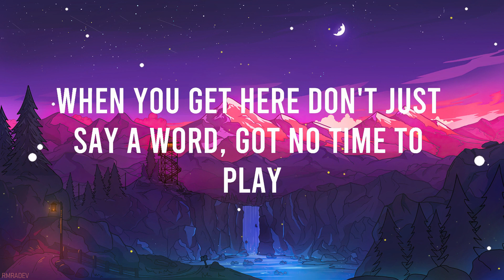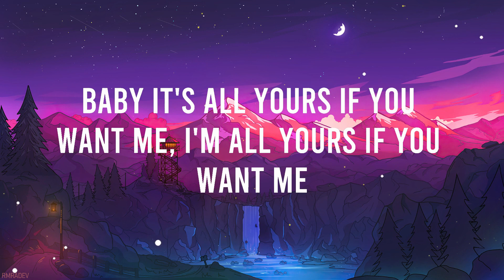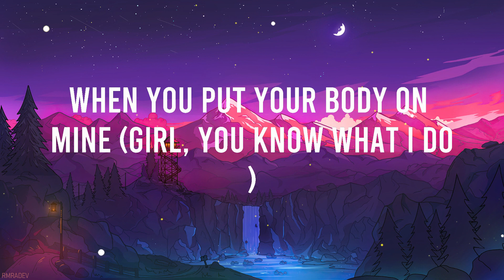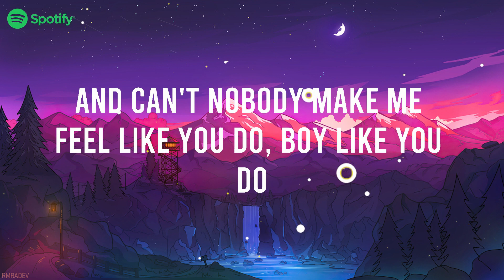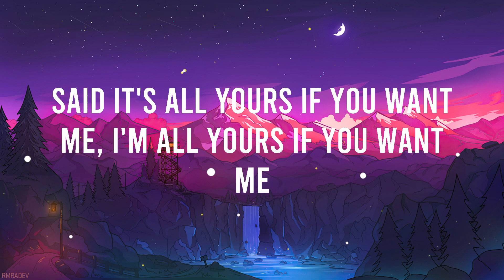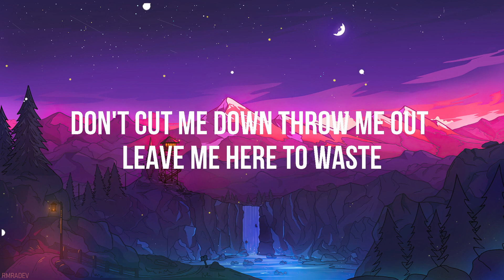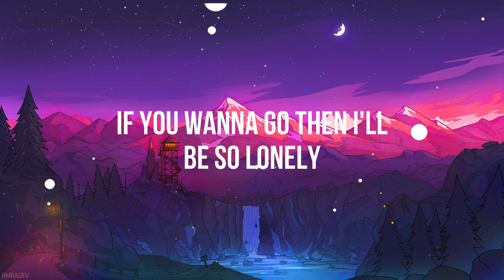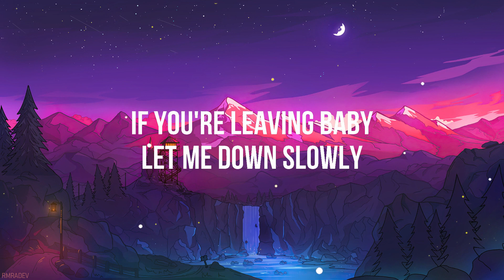Justine Skye - Collide ft. Tyga (Lyrics)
When you put your body on mine and collide collide
Collide